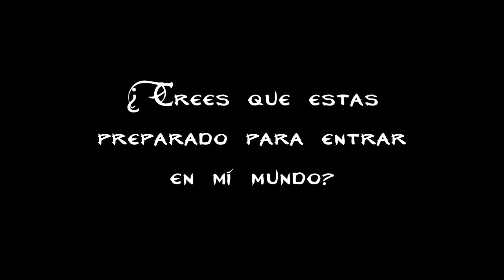Guia Clerigo / Paladin | Let's Play en Español Lords of the Fallen | Capitulo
Contenido:
Nos adentramos y exploramos la camara de las mentiras
Localización armadura el ultimo traidor (armadura media)

Una guia dividida en episodios de todo el recorrido usando un Clerigo / Paladin, propuestos ha hacer una build de fe.

Un juego conocido por ser casi un clon de Dark Souls, nos cuenta la historia de un mundo desolado en el que un criminal sera el único capaz de salvarlo...

guia cofres secretos ocultos lords of the fallen español